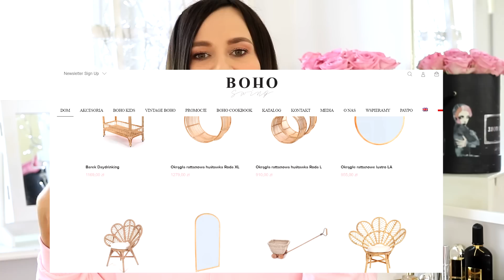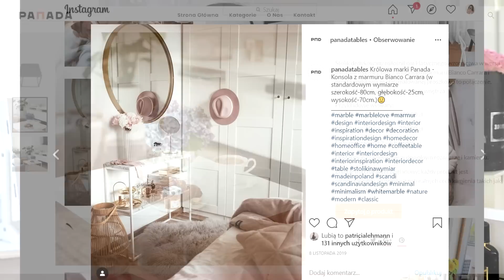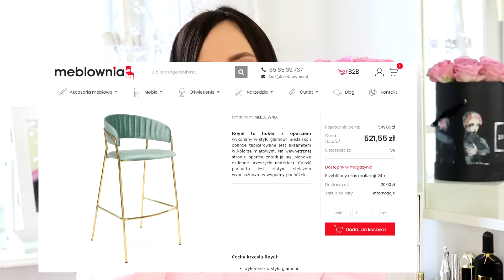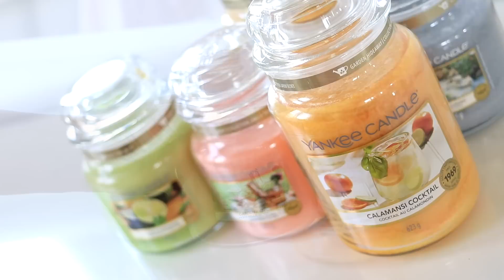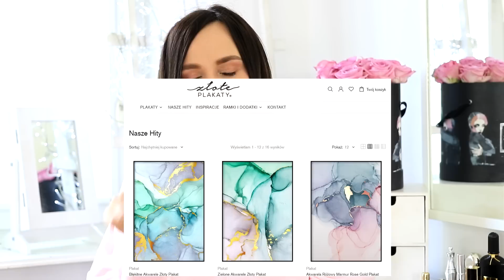HAUL rzeczy do mieszkania 💚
Hej ❤️

Polecam Wam także obrazy artysty Adama , chce zamowić sobie jeden do salonu

Muzyka:
LiQWYD: Just Smile

Dzięki za oglądanie, buziaki! 💚